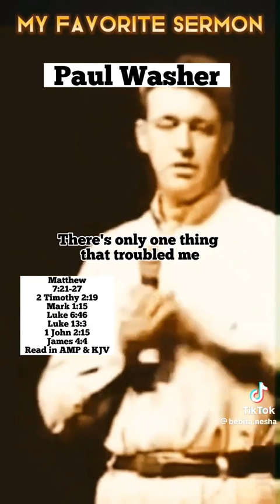Warning For Worldy Christians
Paul Washer